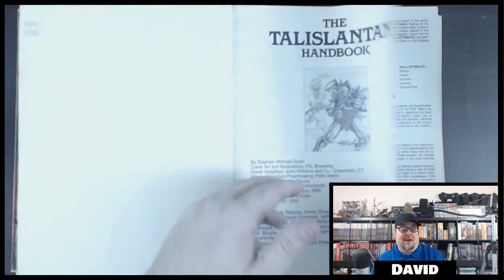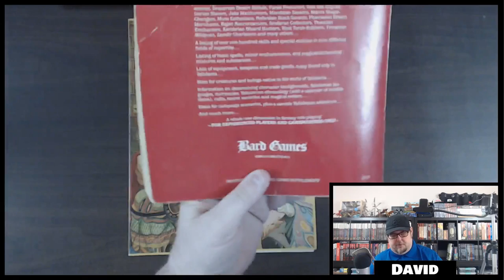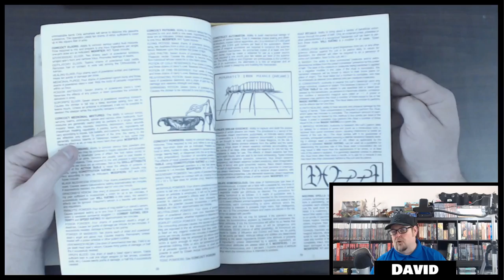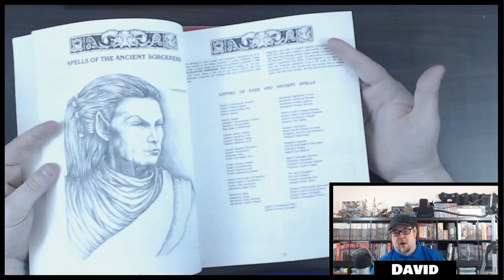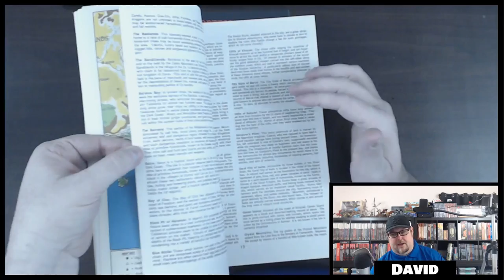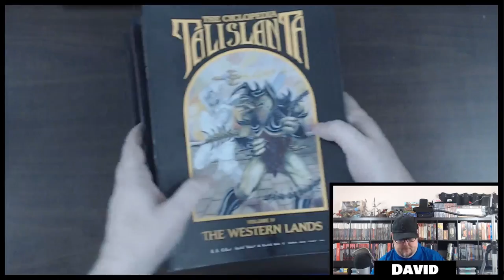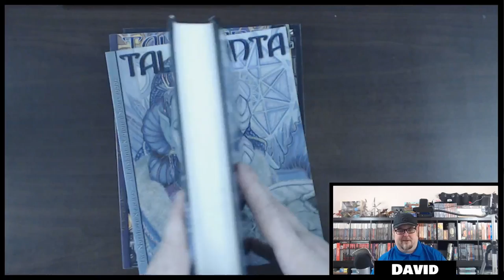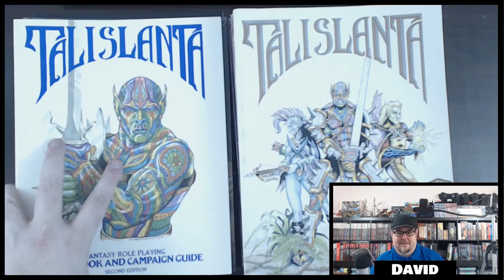What's On Dave's Shelf --- My Collection Of Talislanta Books By Stephan Sechi